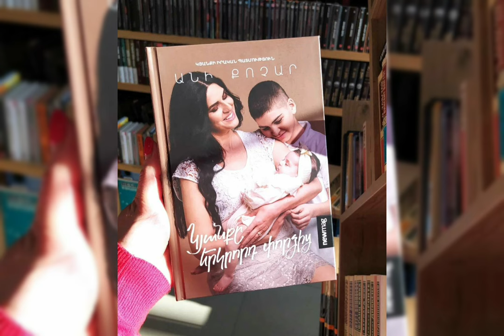Անի Քոչարը նոր առողջական խնդիրներ ունի... Նրա կյանքում բարդ ու փակուղային շրջան է... Բացառիկ